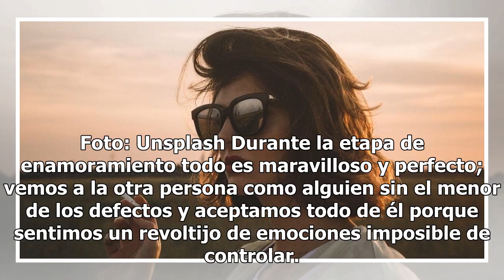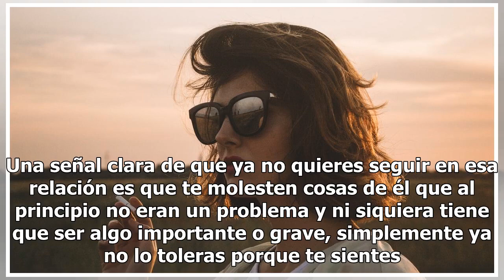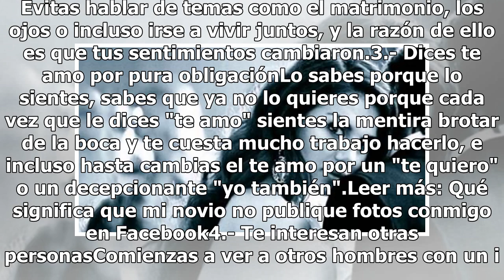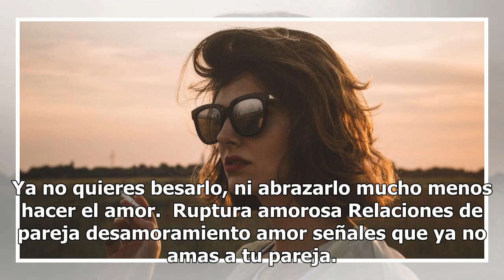6 cosas que ocurren cuando una mujer deja de amar a un hombre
6 cosas que ocurren cuando una mujer deja de amar a un hombre

Foto: Unsplash Durante la etapa de enamoramiento todo es maravilloso y perfecto; vemos a la otra persona como alguien sin el menor de los defectos y aceptamos todo de él porque sentimos un revoltijo de emociones imposible de controlar. Sin embargo, cuando el tiempo pasa y el enamoramiento termina, c...